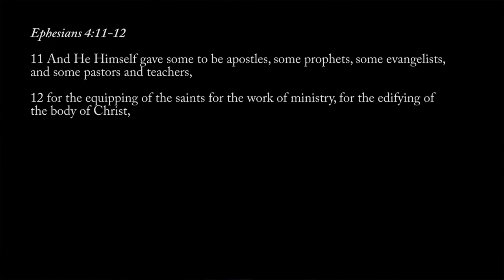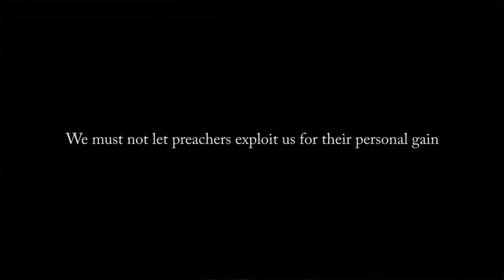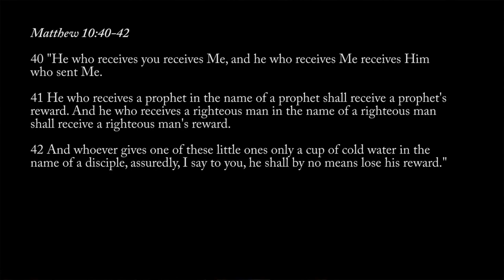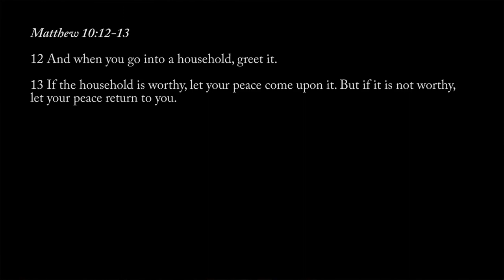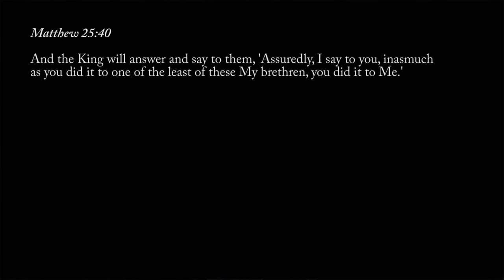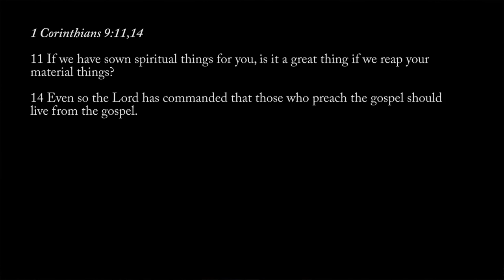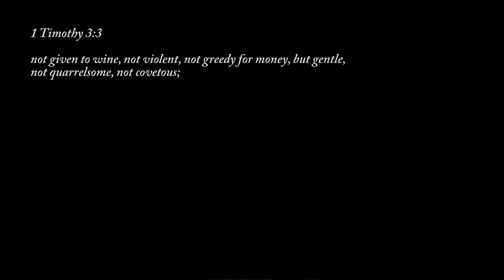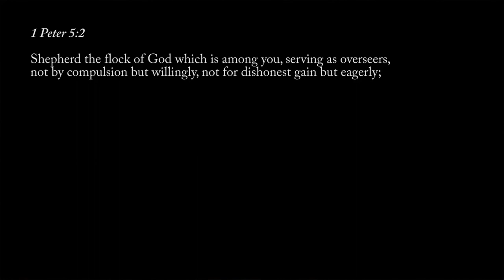Honor the Least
The Prophet's reward is an truth that has often been exploited for personal gain, while the truth about honoring the least is conveniently ignored. When we HONOR THE LEAST, we honor Christ. Would doing so bring any less of a reward than honoring a prophet? Is the prophet greater than Christ? This message addresses common fallacies concerning the prophet's reward and takes us to what Jesus really called us to do, in honoring one another.